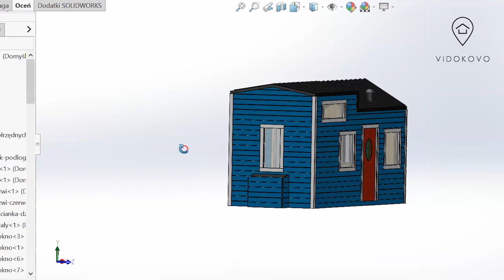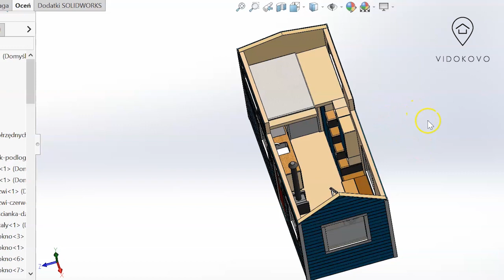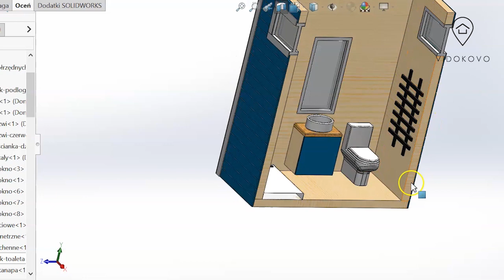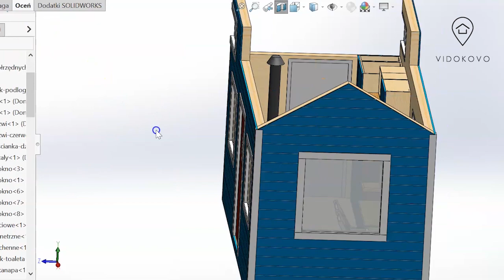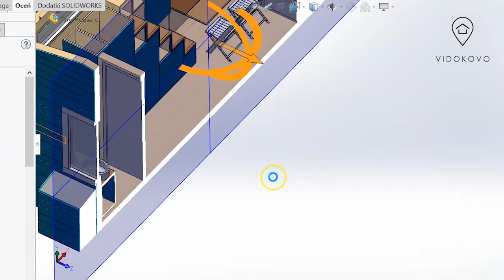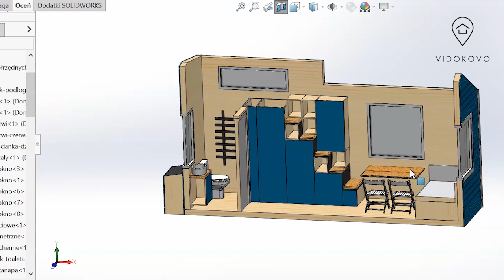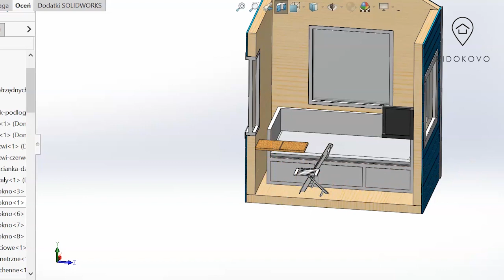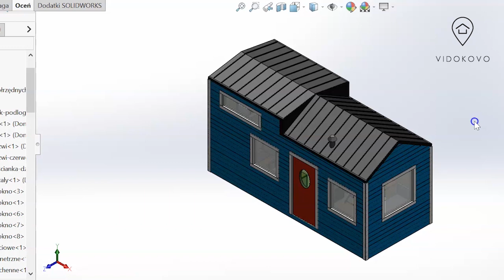Projekt 3D Tiny House [PL-ENG]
Prezentujemy wynik ciężkiej pracy całego naszego zespołu. Projekt 3D TIny House z omówieniem najważniejszych stref i funkcjonalności. Projekt jest pierwszym filmem naszej serii pokazującej jak samodzielnie zbudować Tiny House (mikro domek).